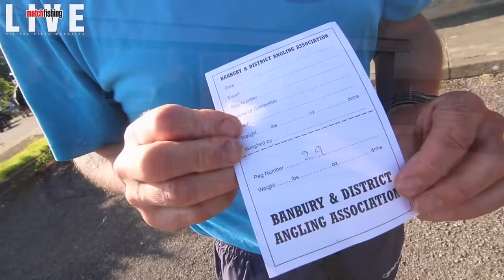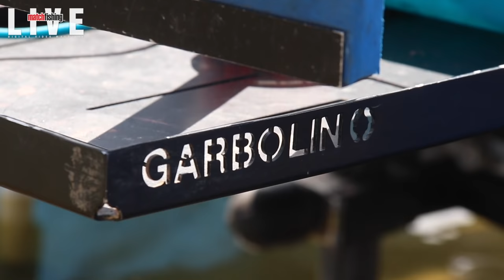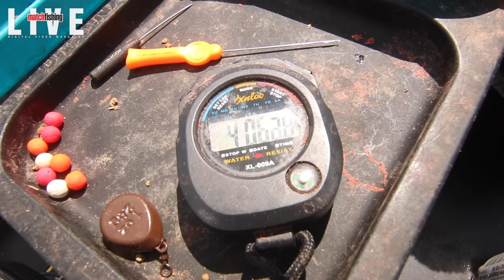Spod For Bream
Match Fishing Live is our digital video series and we thought we would give you a FREE taster of what to expect from this insightful series.
In episode two of Match Fishing Live we joined top bream angler Darren Cox to see how he puts a modern twist on bream fishing tactics.